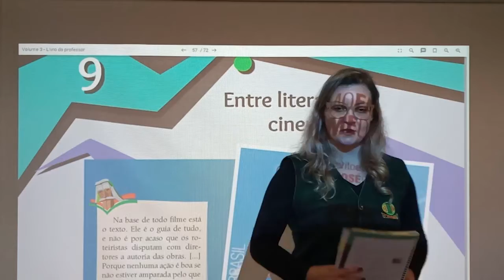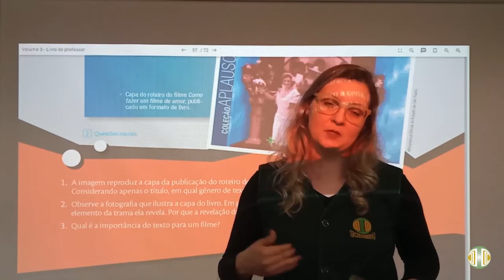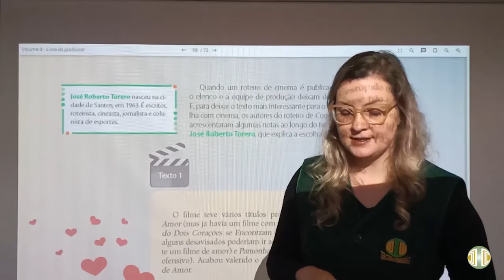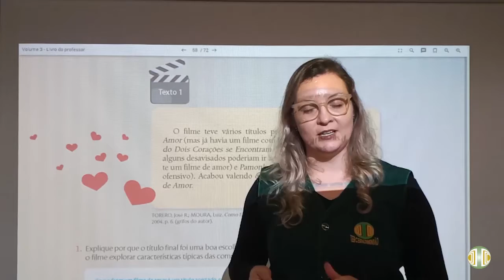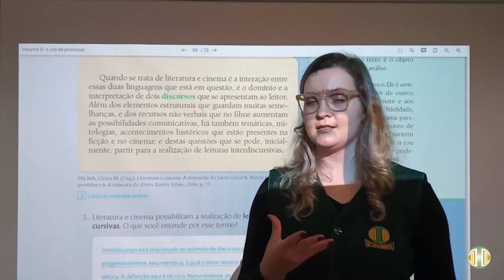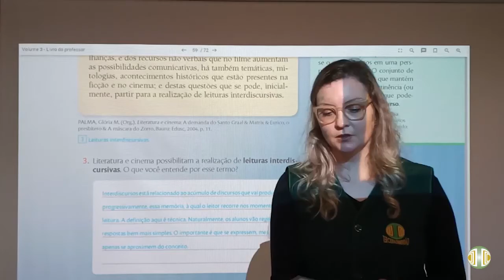9° ANO - Língua Portuguesa - Volume 3 - Unidade 9 - Aula 13